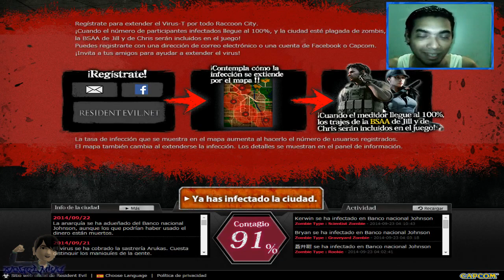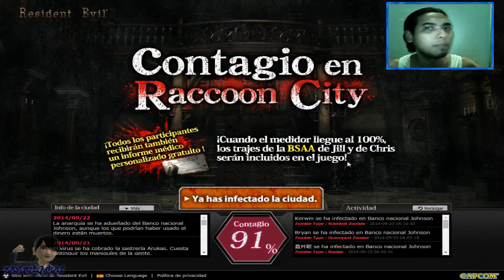¿Qué va a incluir el DLC de Resident Evil Remasterizado?